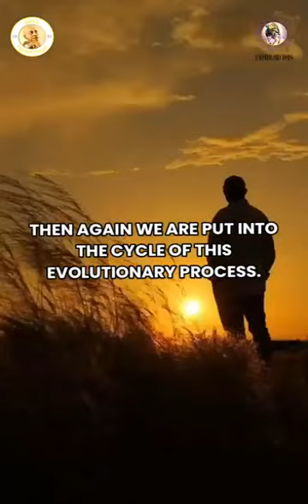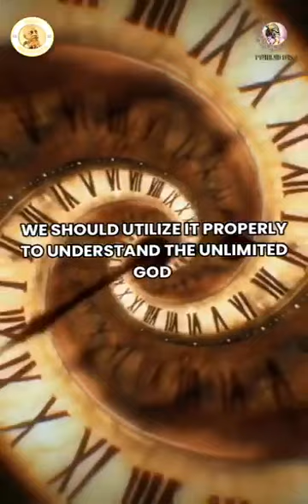Hare Krishna NOT Asmongold!